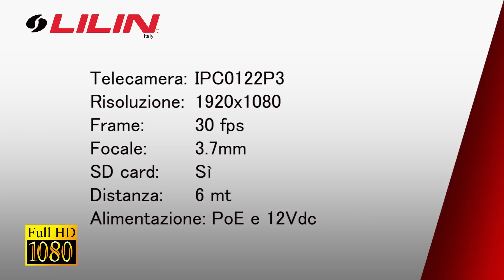Micro camera per bancomat/ATM IPC0122P3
La micro camera IPC0122P3 o comunemente chiamata pin hole, è una telecamera nascosta ad alta definizione con risoluzione 1920x1080 (Full HD) a 30 fps (real time).
La IPC0122P3 è stata sviluppata per essere installata nei bancomat o ATM, dove c'è bisogno di una telecamera nascosta e di ottima risoluzione per permettere la visione dettagliata della persona o eventuali truffe.

La micro camera è completa di tutto, risoluzione Full HD a 30 fps, alimentazione PoE e 12vdc, audio bidirezionale, 2 contatti di ingresso, 1 contatto di uscita, slot SD card per registrazione a bordo (128GB)e molto altro.